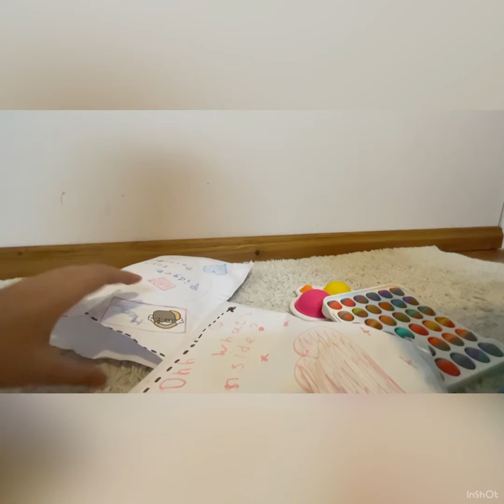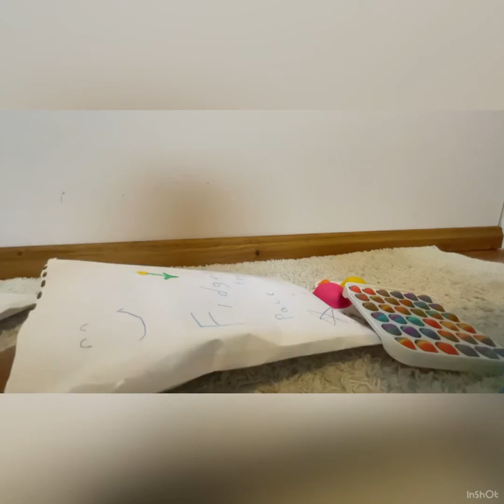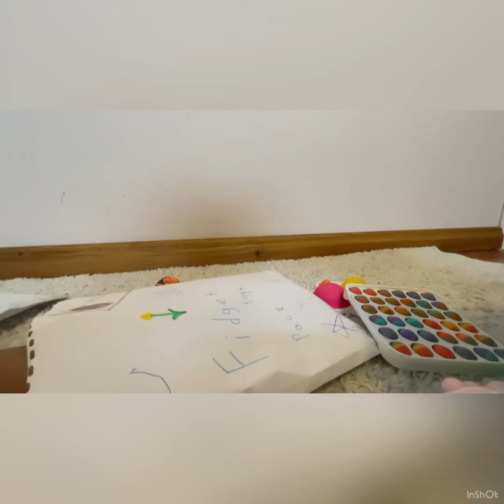Satisfying fidget package unboxing! 🌸✌️🐬⭐️ i made it